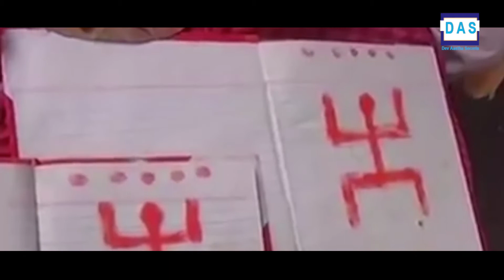कालीघाट काली मंदिर का अदभुत रहस्य - Kalighat Temple History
Kalighat Kali Temple is a Hindu temple in Kalighat, Kolkata, West Bengal, India dedicated to the Hindu goddess Kali. It is one of the 51 Shakti Peethas.

Kalighat was a Ghat (landing stage) sacred to Kali on the old course (Adi Ganga) of the Hooghly river (Bhāgirathi) in the city of Kolkata. The name Calcutta is said to have been derived from the word Kalighat. The river over a period of time has moved away from the temple. The temple is now on the banks of a small canal called Adi Ganga which connects to the Hooghly. The Adi Ganga was the original course of the river Hooghly. Hence the name Adi (original) Ganga.

kalighat
kalighat kali temple
kalighat temple
kalighat painting
kalighat kali
kali ghat
maa kali kalighat
kalighat videos
maa kalighat
kalighat kali maa